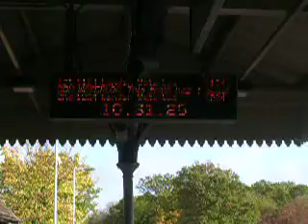Arthur & Sunny at Bently Station 28 10 09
Day out on Sunny,s Holidays from Malta, Bently Station  apx 80 years old , in Heart of the Country 4 - 5  miles from Farnham Surrey.